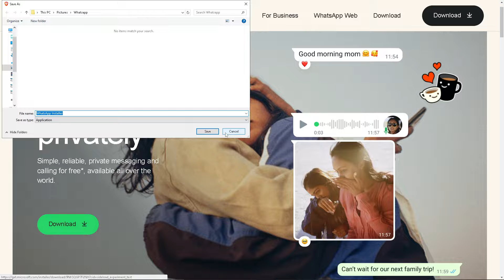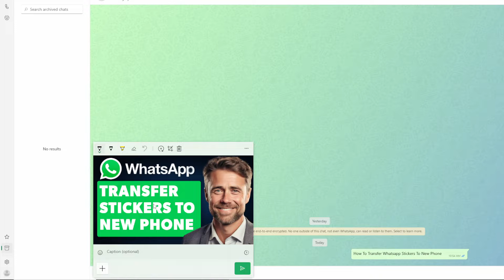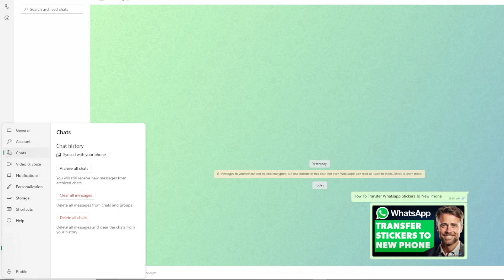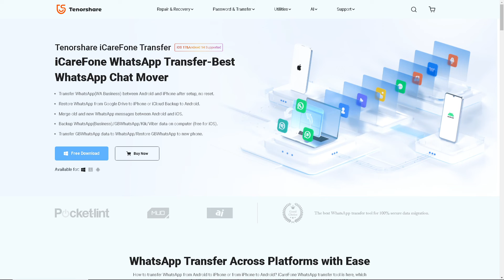How To Transfer Whatsapp Stickers To New Phone (Full 2024 Guide)